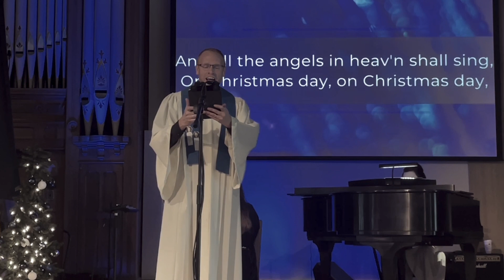"I Saw Three Ships" - arr. Hayes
Shaun Agnew, performer

December 18, 2022 - Ashland United Methodist Church